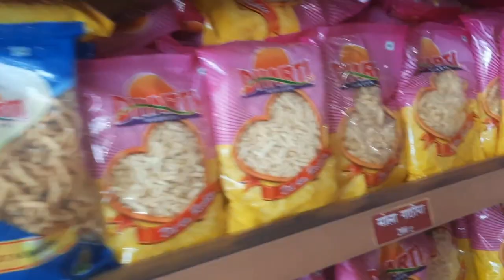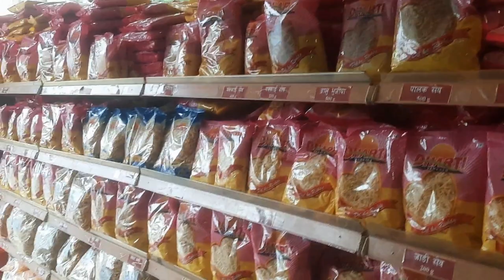😳 my fast moto vlog😳 ( aaj paani me girgaya)😭😭😭 (parvez khan vlog)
aaj kaa video kaafi interesting he so plz pura dekha naa..
.aur tum haare bhai ko support karo video apne dosto me share kare taaki me aur achhe video bana Saku
 aur comment section me bata o aap ko video kesa laga aap ko kese vlog dekha naa pasand he.

.MUSIC.. NON COPY RIGHT SOUND (NCS)